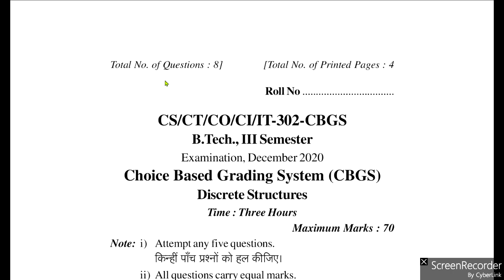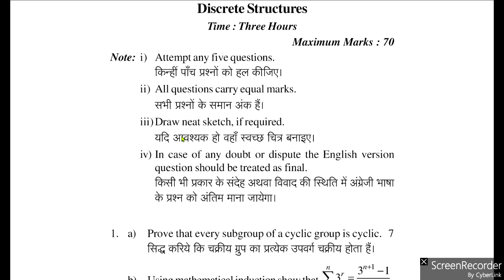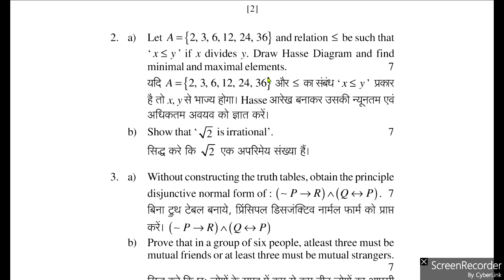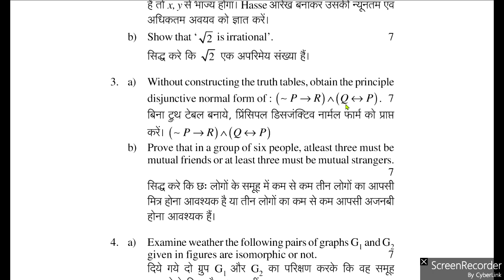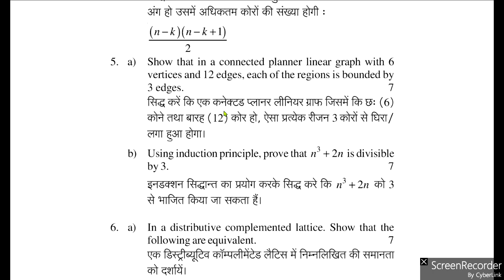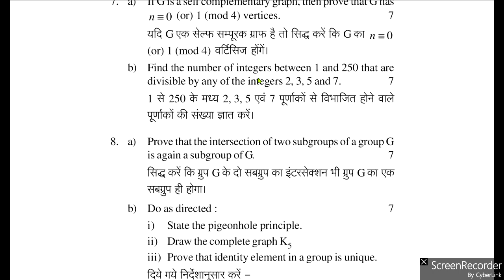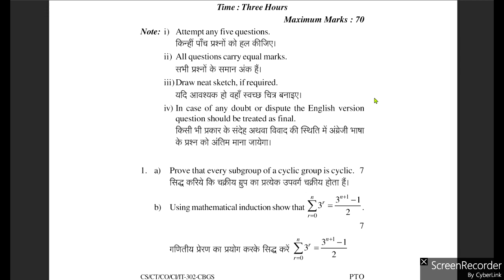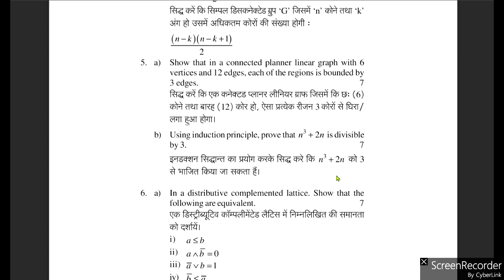Discrete structure | discrete maths | previous year RGPV paperS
4. PREVIOUS YEAR RGPV PAPERS
DISCRETE MATHS PREVIOUS YEAR PAPER RGPV UNIVERSITY BHOPAL
JUNE 2020 PREVIOUS YEAR PAPERS